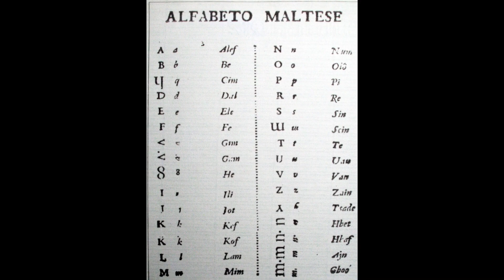MALTA: 20 Facts in 3 MINUTES